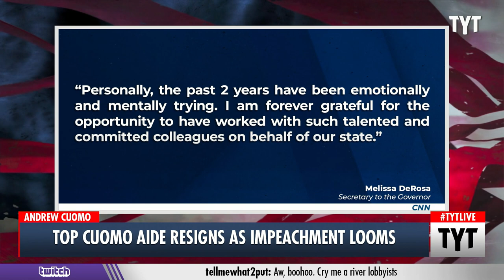Cuomo Accuser Goes PUBLIC In Shocking Interview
A former aide to Governor Andrew Cuomo spoke out in an interview about her experience working for Governor Cuomo, as a current top aide resigned amid the scandal. Ana Kasparian and Cenk Uygur discuss on The Young Turks.

"Brittany Commisso has spoken out for the first time since filing a criminal complaint against New York Gov. Andrew Cuomo last week, telling CBS News that the governor turned her dream job into a “nightmare.”"

210809__TB01_Top_Cuomo_Aide_Resigns